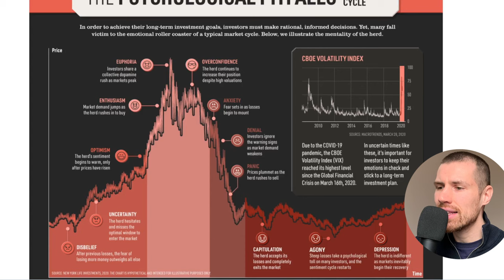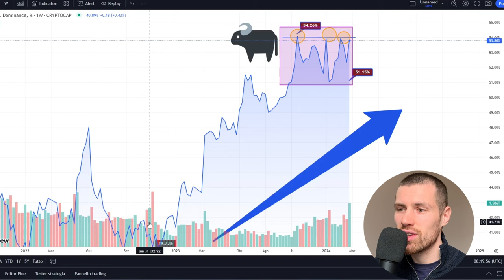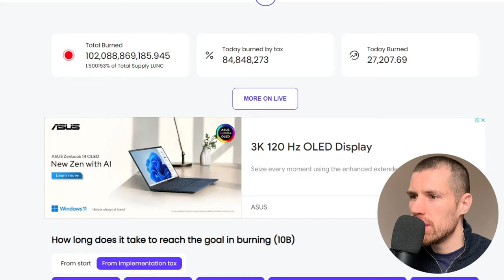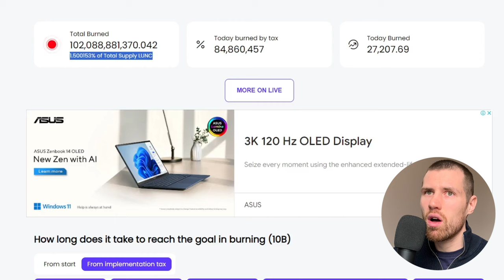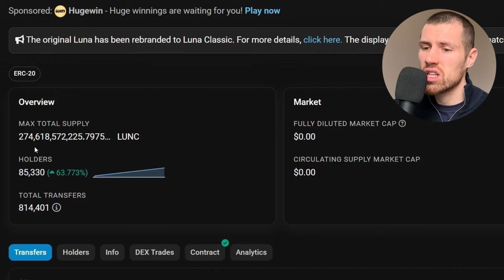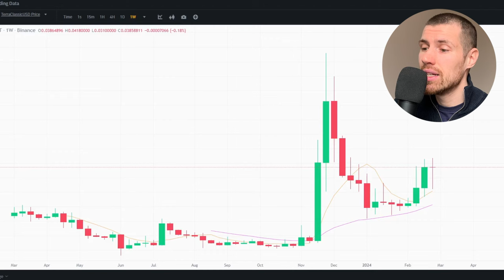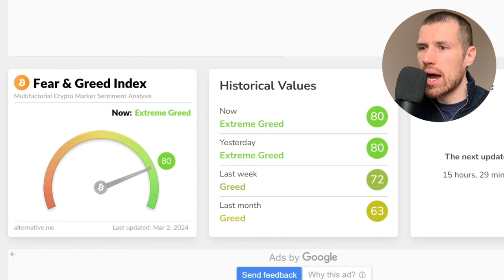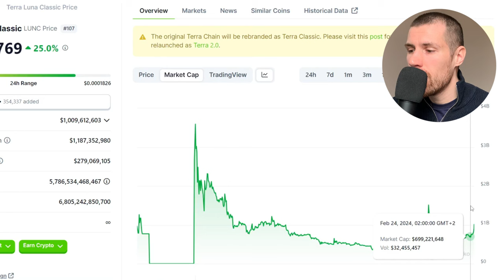Terra LUNA Classic LUNC Bulls are back in Control? 100B Burned!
If you are wondering if Terra Luna Classic LUNC has the potential to pull off the comeback of the century, you may need to take a cold shower and take in consideration all the facts and red flags. Can LUNC reach 1 USD or is this a dead project. In this video I will provide my honest opinion about this project.